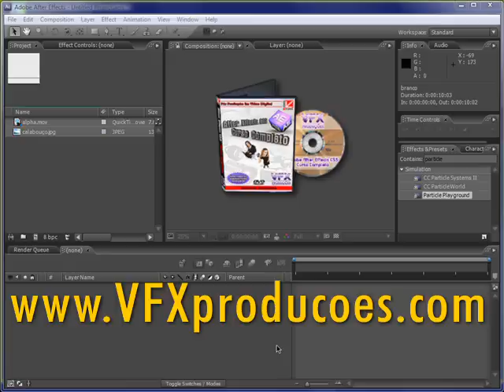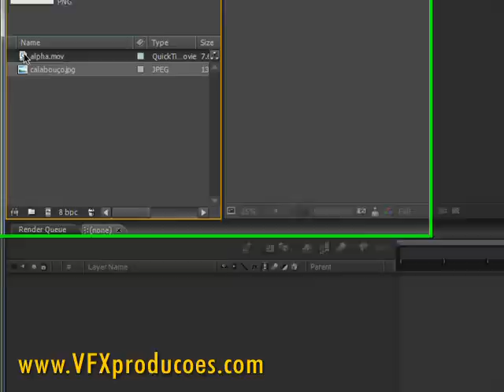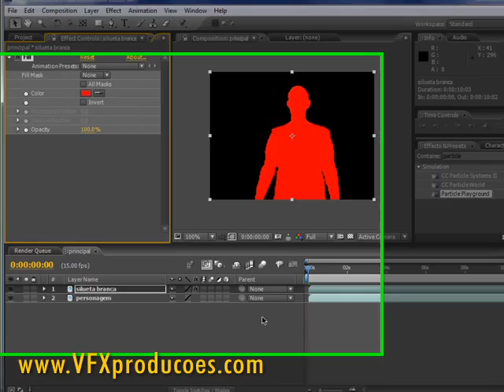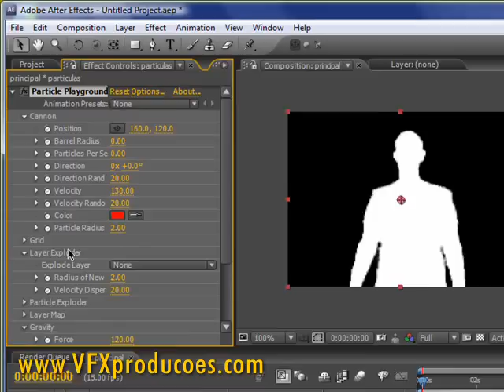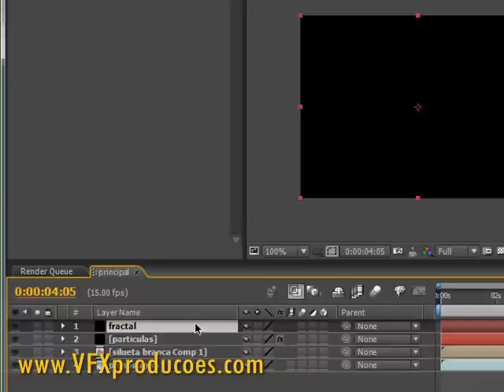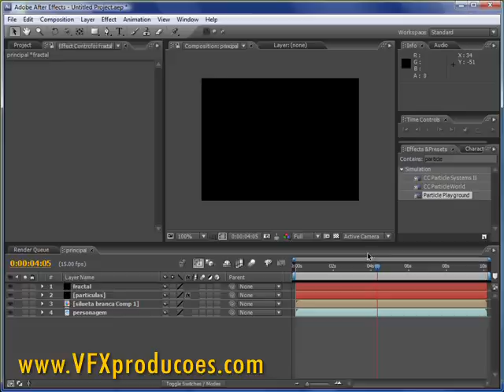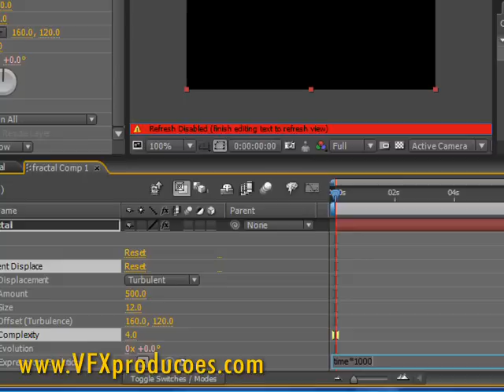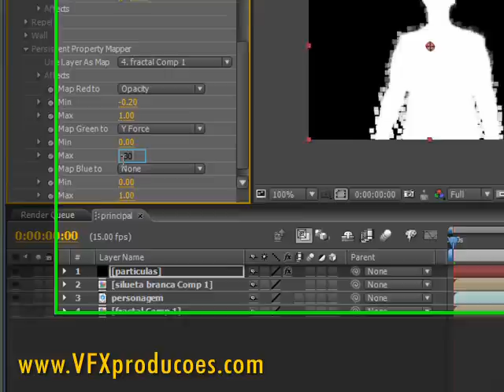Tutorial After Effects portugues - Tocha Humana Parte 1 de 3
Finalmente o esperado tutorial do Tocha Humana em After Effects. Requer clipe com transparência Alpha aplicada para geração do efeito das chamas.